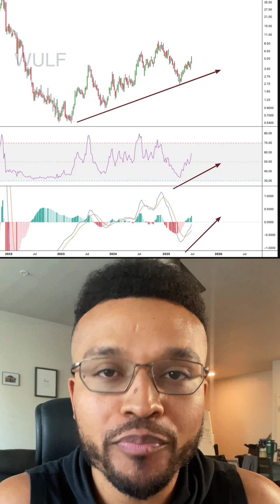Tera WULF Price Target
Free Newsletter

Terra Wolf is a company specializing in sustainable energy for Bitcoin mining and data centers. Terra Wolf uses hydro, solar, and nuclear energy to power high-performance computing, crucial for AI technology. We analyze Terra Wolf's dual themes in Bitcoin and AI infrastructure and predict its future price using momentum indicators and Fibonacci extension, highlighting both the potential upsides and risks.